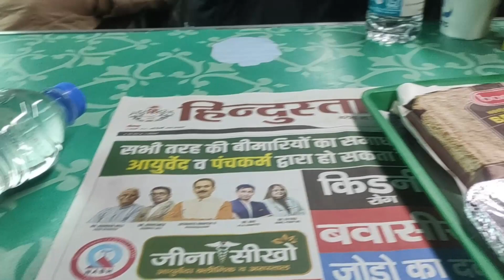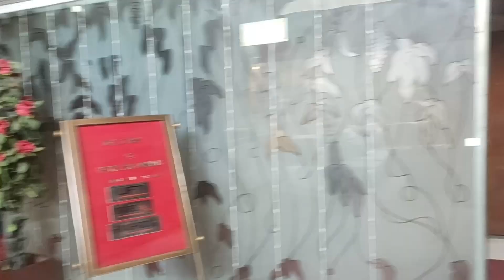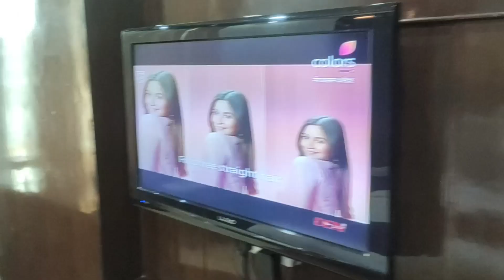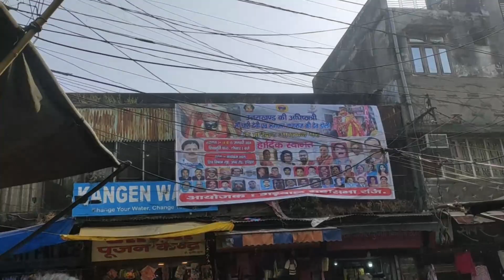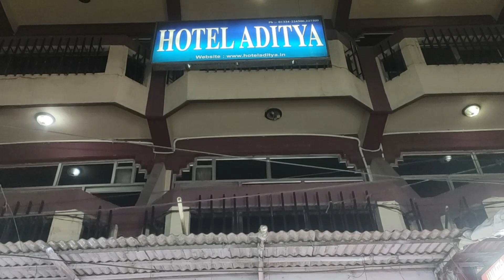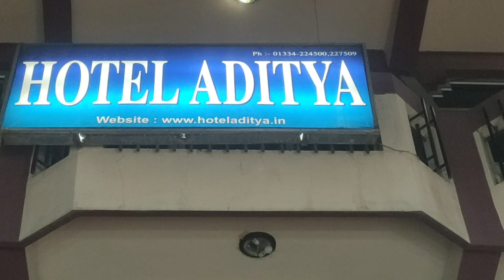FINALLY THE DAY CAME HARIDWAR VLOG